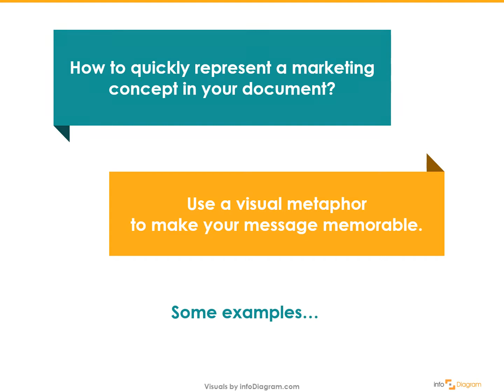How to present Marketing - business concept presentation.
Are you looking for modern marketing concepts and ideas to put into your PowerPoint presentation? Are you struggling to find icons, diagrams, and graphics to make your slides look more attractive and professional? For marketing, you will need icons and slogans like a shopping cart, a newspaper, or a marketer. To get more from the concept - make sure to check the links above.